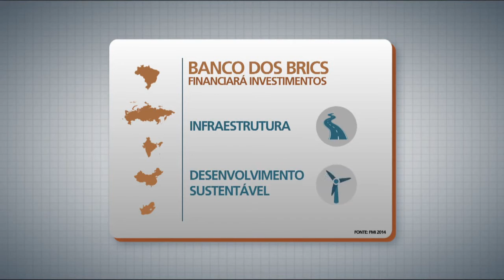Panorama Ipea - Banco de Desenvolvimento dos BRICS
Na mais recente edição do programa Panorama IPEA, os embaixadores Carlos Márcio Cozendey, Subsecretário-Geral de Assuntos Econômicos e Financeiros do Itamaraty, e Luís Antônio Balduino Carneiro, Secretário de Assuntos Internacionais do Ministério da Fazenda, discutem o papel do Banco de Desenvolvimento dos BRICS.